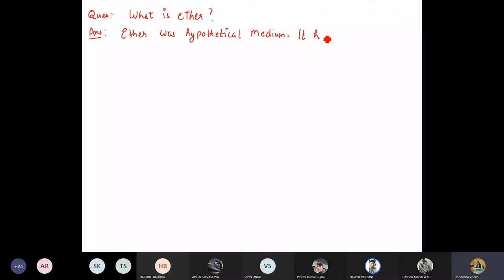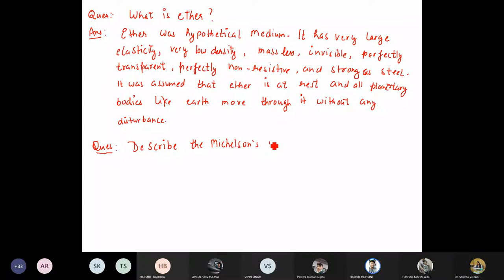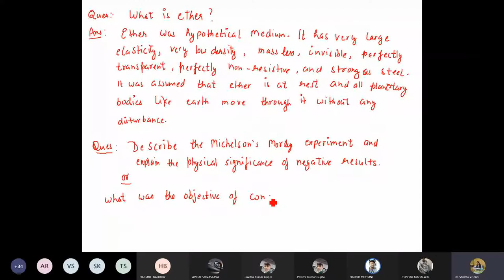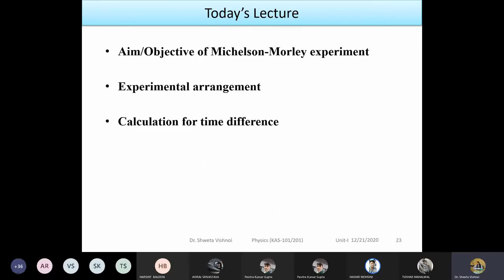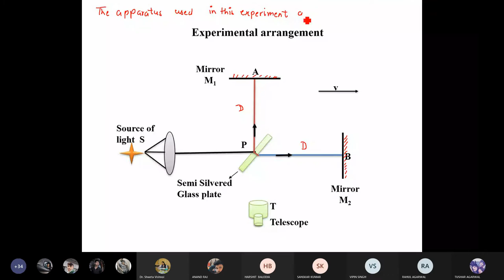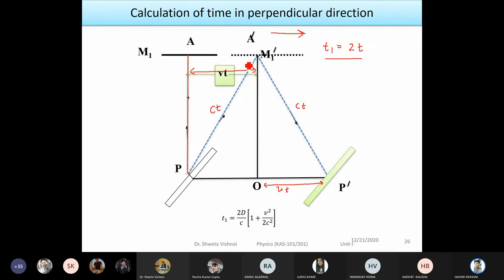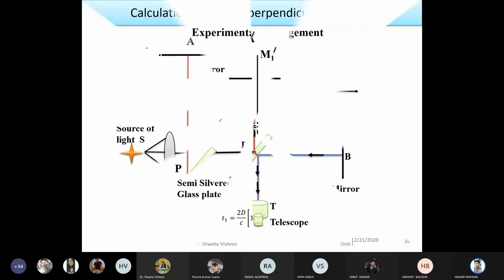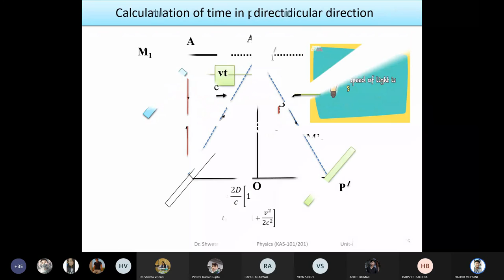Ether hypothesis and Michelson Morley experiment || Relativistic Mechanics || lecture 5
Description of ether hypothesis and experimental set-up of Michelson Morley experiment,